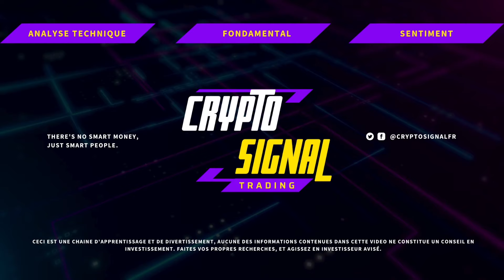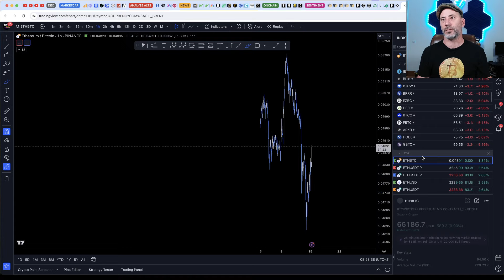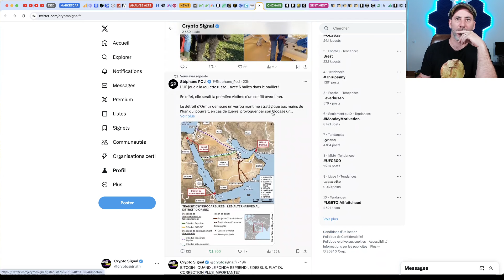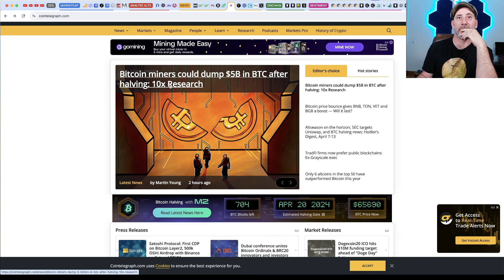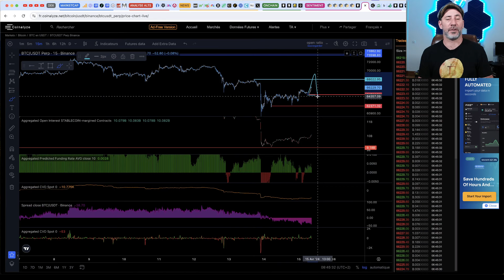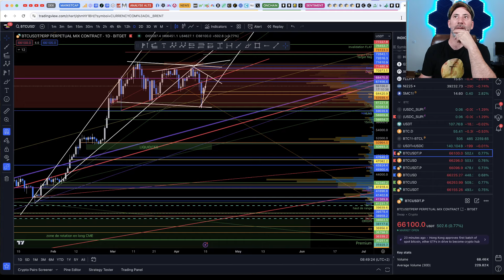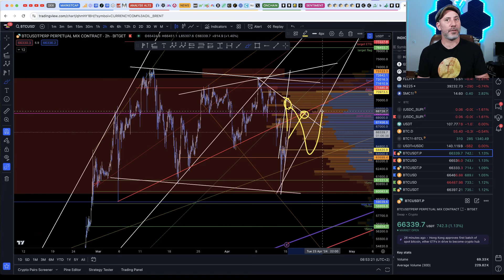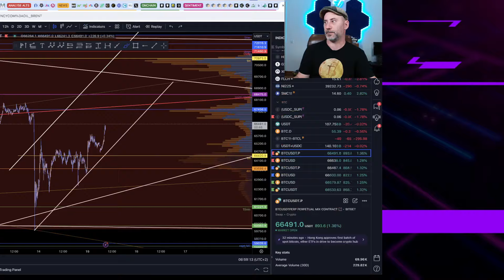BITCOIN : TARGET 115 000$ ? PATIENCE. + ANALYSE ETHEREUM ET TOTAL ALTCOINS